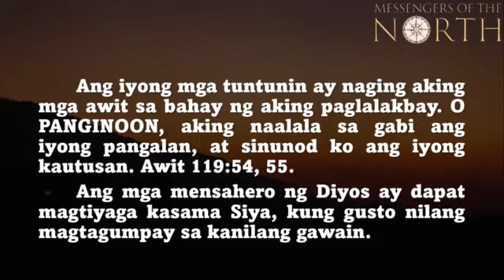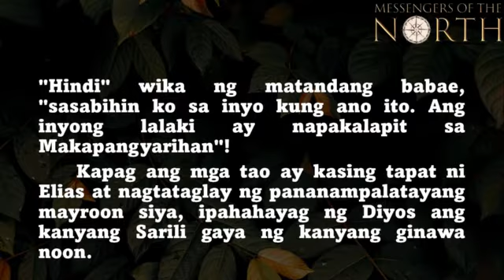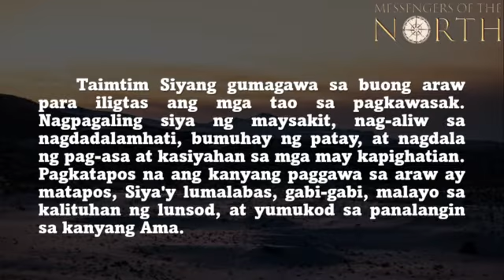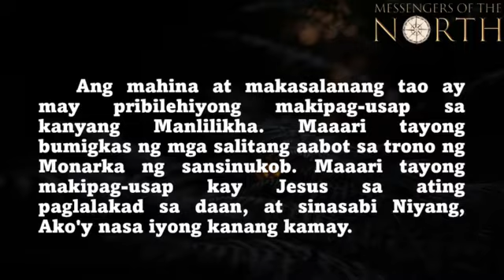HULYO 20, 2022 NAALALA SA GABI ANG IYONG PANGALAN